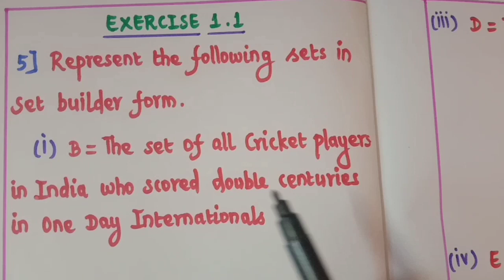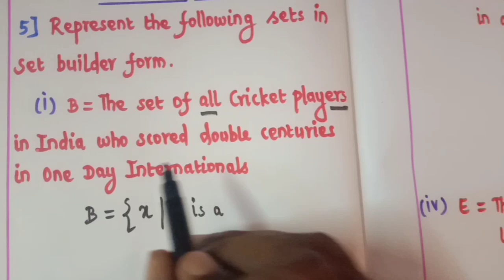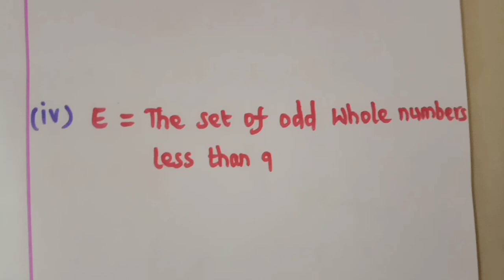EXERCISE 1.1 (5&6) [VIDEO_1]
9th std Maths | First Video on 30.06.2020